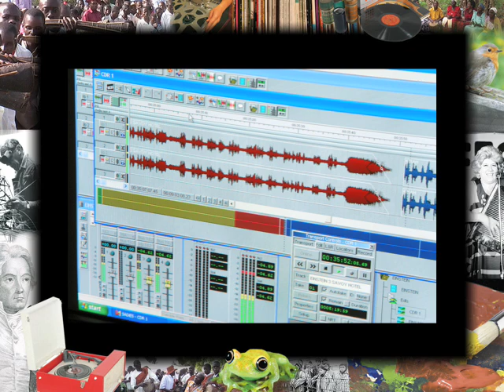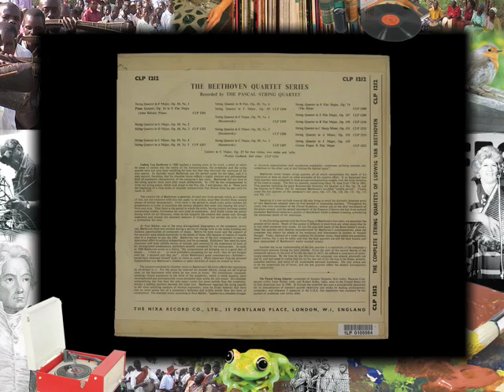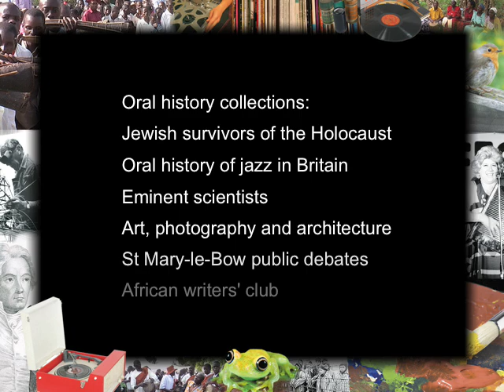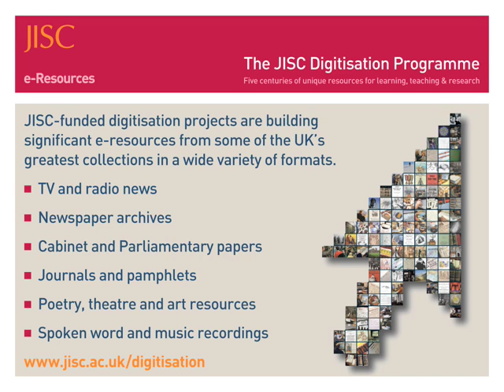JISC - Archival Sound Recordings Showreel